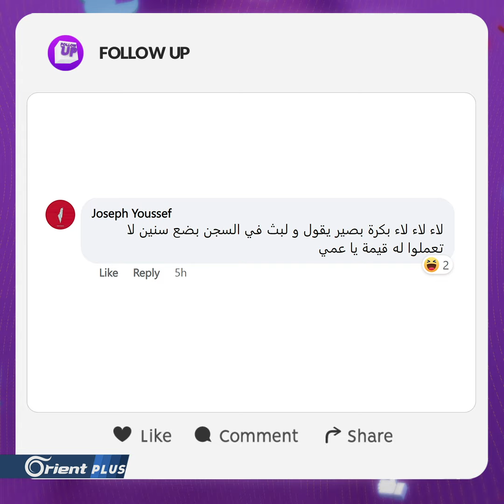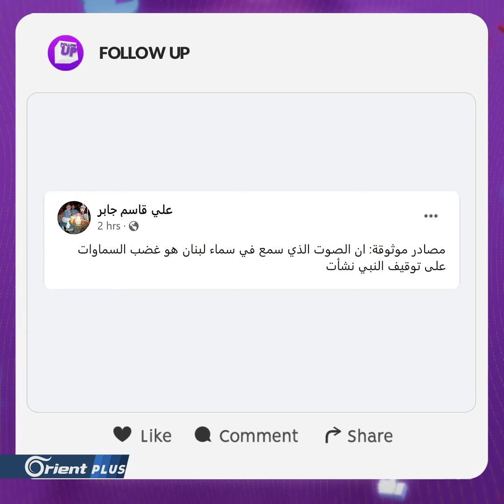نهاية مُدّعي النبوة.. ساخرون: كـ "يوسف" ستخرج لتحكم لبنان